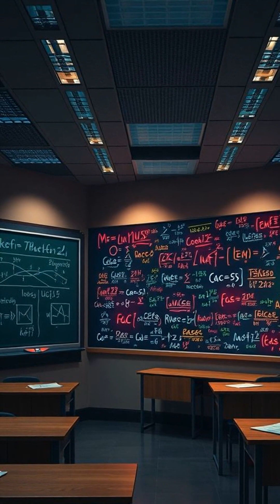Paul Dirac: The Genius Physicist Who Revolutionized Quantum Mechanics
Discover the life and groundbreaking contributions of Paul Dirac, one of the most influential physicists of the 20th century. In this short educational video, we explore Dirac's role in developing quantum mechanics, his prediction of antimatter, and his lasting impact on modern physics. Learn how his elegant equations and profound insights paved the way for advancements in particle physics and quantum theory.

Paul Dirac's work continues to inspire scientists and researchers worldwide. Whether you're a student, science enthusiast, or just curious about the mysteries of the universe, this quick dive into Dirac's legacy will enlighten and captivate you.